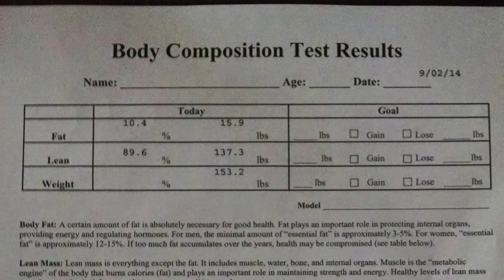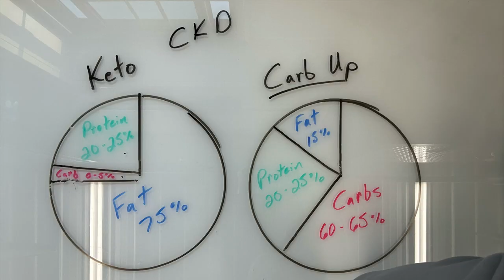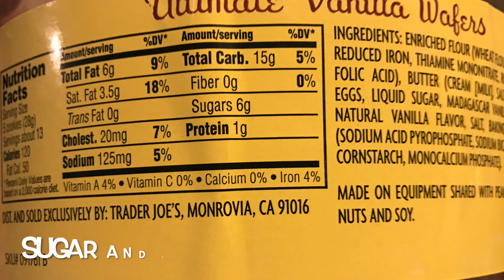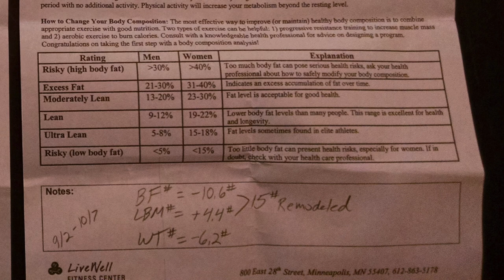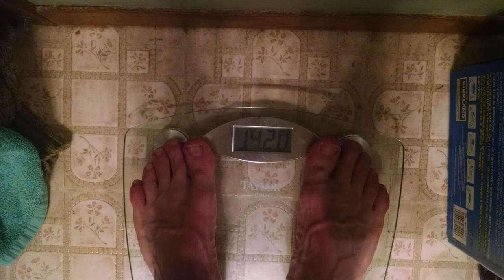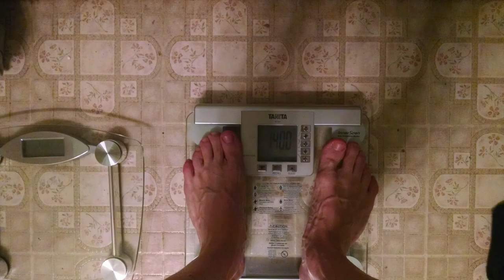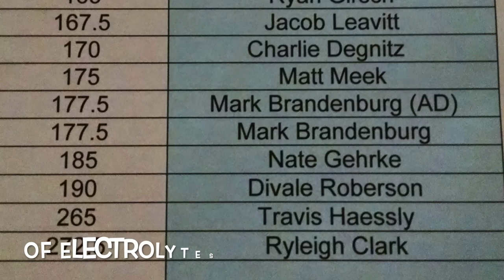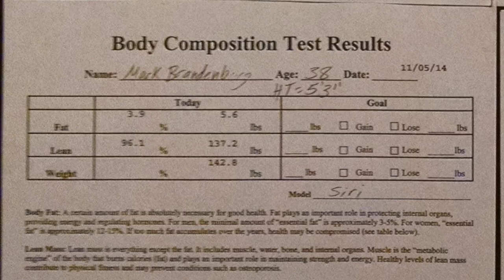How I lost 16 lbs & got stronger in 2 months before my 1st powerlifting meet.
I go through the diet strategies I used to lose over 10 lbs of body fat and 6 pounds of extra water weight while improving my powerlifting total 2 months prior to my first powerlifting meet.

No PEDs or banned substances (including TRT) were used during or before my powerlifting meets.